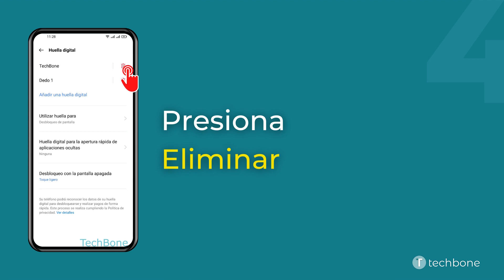Eliminar una Huella Digital - realme [Android 11 - realme UI 2]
¿Quieres saber, cómo Eliminar una Huella Digital en el dispositivo realme? Este tutorial muestra cómo hacerlo bajo Android 11 / realme UI 2.

0:00 Intro
0:05 Abre los Ajustes
0:15 Presiona Contraseña y biometría
0:25 Presiona Huella digital
0:35 Presiona Eliminar
0:45 Presiona Eliminar para confirmar